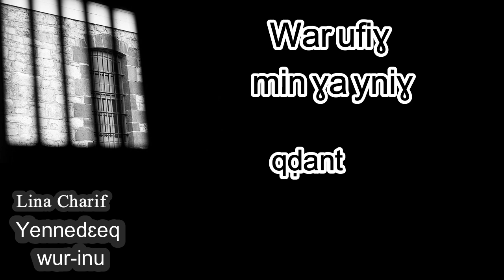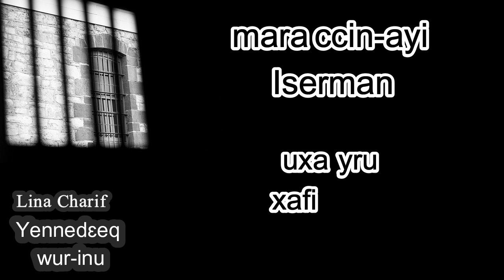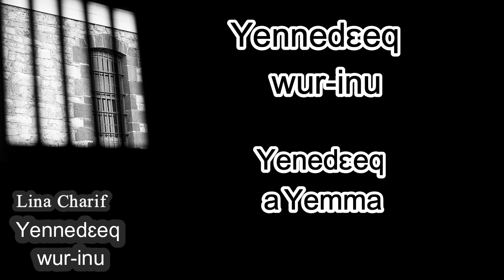Lina charif ‑ yennedɛeq wur inu (Lyrics Video)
A dayi yeɛjeb lḥal aṭṭas mala tennid s tira mamek tufid bidyu, a dayi yeɛjeb lḥal ma tejjid ij n yimez (Like). Ad ggeɣ tanewwart mala teggid Abuni, tessiɣed anina, ataf tḍeffard min da tteggeɣ. Saḥḥit.
Rraqet zeg-wem*t :) Video‑ya urid ma yessadaf‑d tmenyat, niɣ stenfaɛeɣ zzays ca.  izwi s video‑ya d tussna waha!

yennedɛeq wur‑inu
yennedɛeq a yemma
war ufiɣ min ɣa yniɣ
qḍan‑t‑ayi timenna
yennedɛeq wur‑inu
yennedɛeq a yemma
tawmat inu nnan rḥeq
raḥen ɣa rḥeb s ɛicrin sna
semḥ‑ayi a ralla yemma
zwiɣ war dam nniɣ ci
ya nec zi yaytma
rehna war din ufiɣ
mara ccin‑ayi iserman
uxa yru xafi baba
syardem‑ayi s imeṭṭawn‑ins
nedrem‑ayi di biyya Asefru arifi -